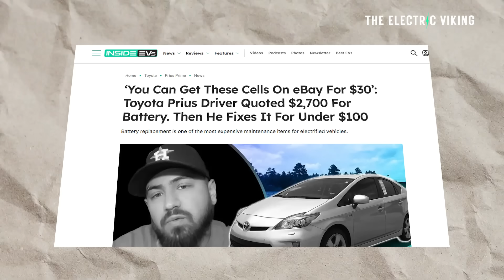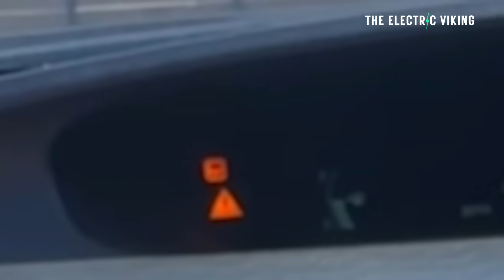$3000 USD to Replace a Toyota Prius Battery - or Fix it Yourself for $100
Toyota Prius owners are facing steep replacement costs, with a new hybrid battery priced around $3,000 USD. However, many are turning to DIY repair kits and refurbished cells costing as little as $100, sparking debate over safety, reliability, and the true longevity of hybrid technology.